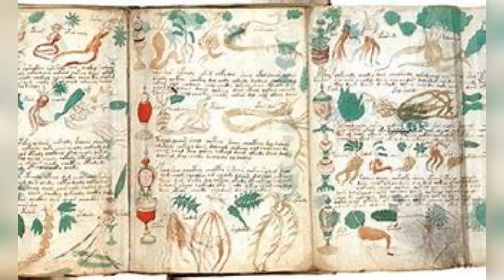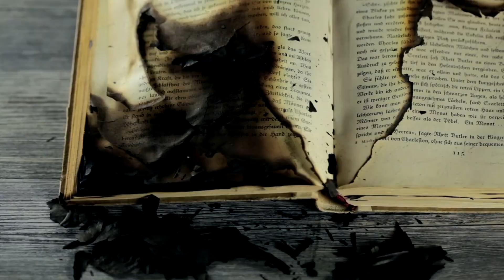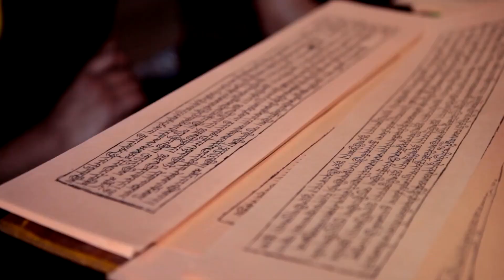Uncover the Enigma: The Mystery of the Voynich Manuscript | AncientEraChronicles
📜 Uncover the Enigma: The Mystery of the Voynich Manuscript 📜

Today, we're embarking on a journey to unravel the secrets hidden within the enigmatic Voynich Manuscript. This ancient book, filled with cryptic text and bewitching illustrations, has stumped scholars for centuries.

In this video, we explore the origins of the Voynich Manuscript, its perplexing content, the elusive script that no one has been able to decode, and the myriad of theories and speculations surrounding it. Is it a forgotten language, an elaborate hoax, or something else entirely?

Join us as we examine the captivating illustrations that grace its pages and learn about the lasting legacy of this mysterious manuscript. Have you ever tried to crack the code of the Voynich Manuscript, or do you have your own theories about its origins? Share your thoughts and insights in the comments below.

If you're as fascinated by historical mysteries as we are, don't forget to like this video, subscribe to our channel, and ring the notification bell so you won't miss our upcoming explorations of the unknown.